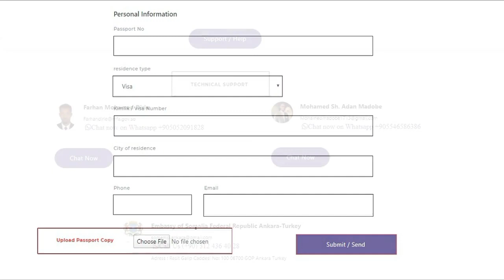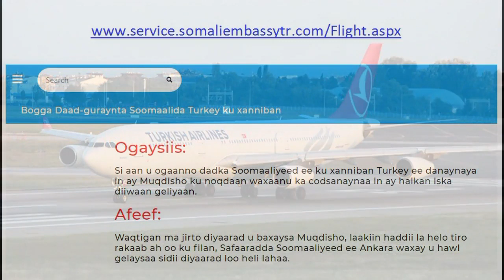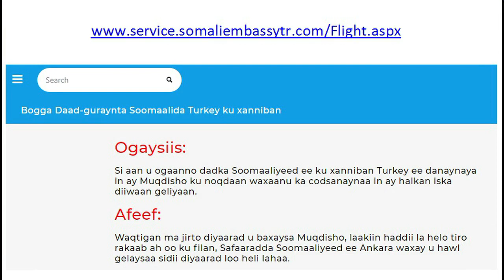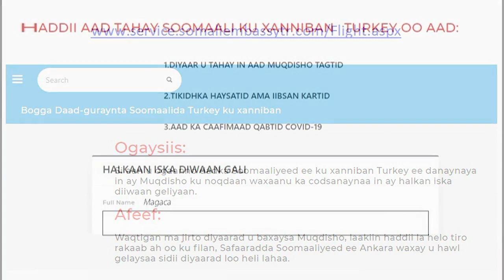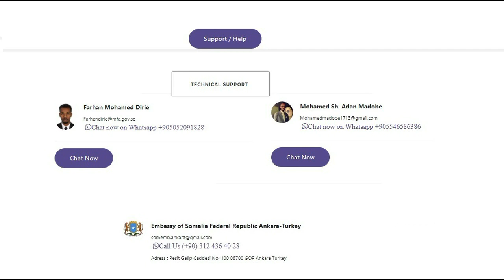Bishaaro Cusub Soomaalida Turkiga ku Xaniban iyo Danjire Caydiid oo Sharaxay | Hoos ka booqo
Halkan Hoose iska  diiwaan geli Akhri / Daawo Shuruudaha .

Waa Bishaaro Cusub oo Safiirka Soomaaliya ee Turkigu la wadaagay Soomaalida ku Xaniban dalka Turkiga, ee doonaya inay dalkii ku noqdaan,